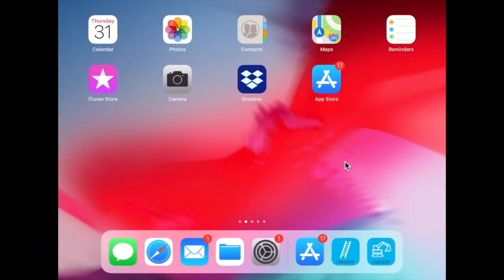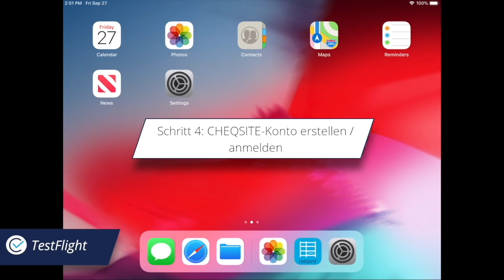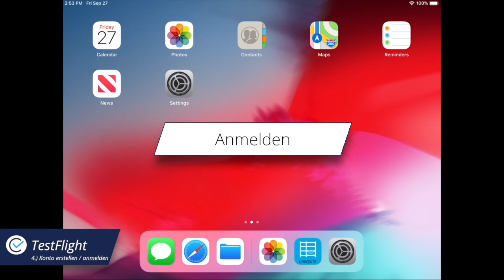TestFlight - Software DGUV Prüfung Betriebsmittel für Apple iPhone, iPad und iOS